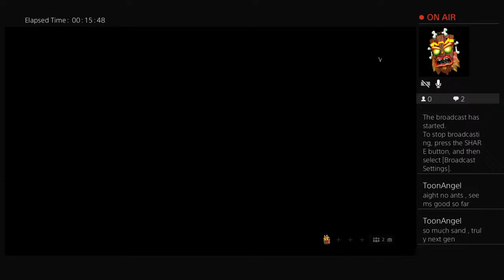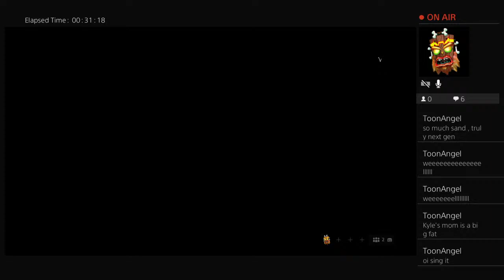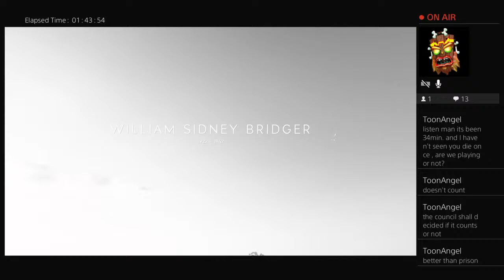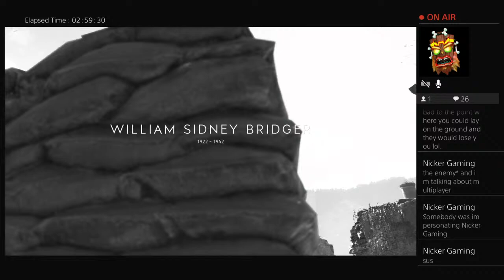Lets Play Battlefield 5! (Part 1) Time Travelling Again!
Just a pure gamer at heart. Usually live streaming every day!